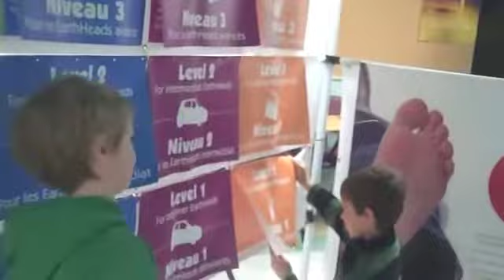Living Locally Fair 2010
Here's just a little taste of what went on at the Living Locally Fair 2010.